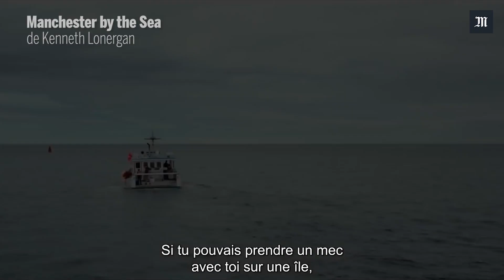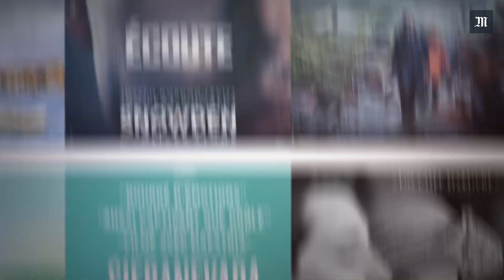Cinéma : le meilleur et le pire de 2016